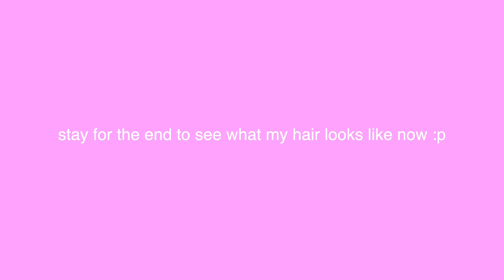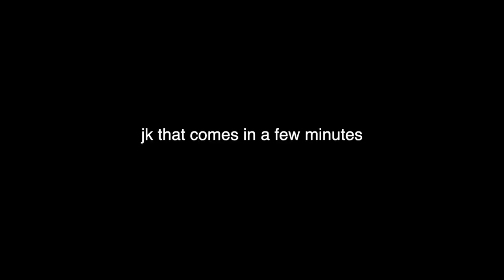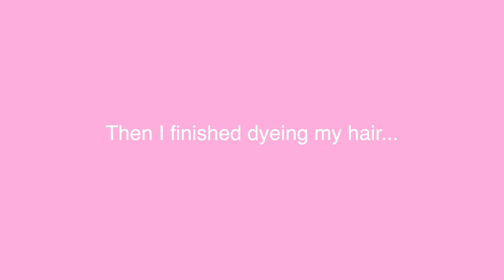*CRAZY* HAIR TRANSFORMATION | mullet, raccoon stripes, bleached eyebrows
guys. I did a huge hair transformation that took several days to do. I gave myself a shag haircut, I bleached two hair strips, AND I gave myself raccoon stripes!! XD

please check out these links to find easy ways to support the BLM movement! :